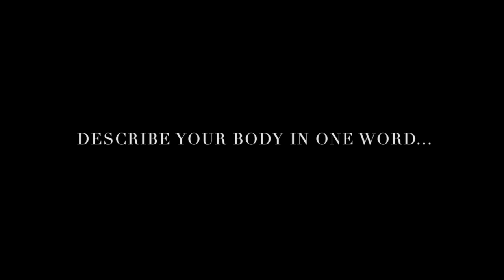Body Image Awareness Week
bodypawsitive This video is for IUPUI Body Image Awareness Week 2015. (Credit: The official instrumental version of the song "Beautiful" produced by Linda Perry. Original version is performed by Christina Aguilera and is available in her "Stripped" album.